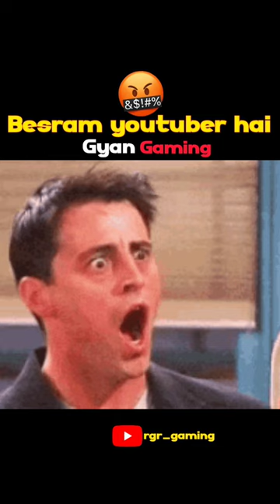BESRAM🤬YOUTUBER HAI GYAN GAMING